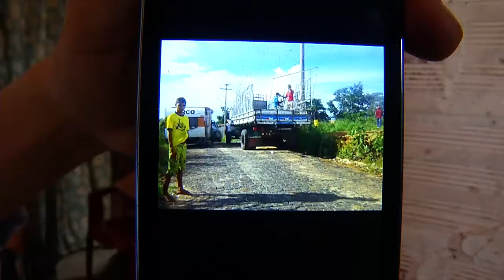Meio Norte:Integrante de circo é preso após ameaçar e estuprar menor de 14 anos